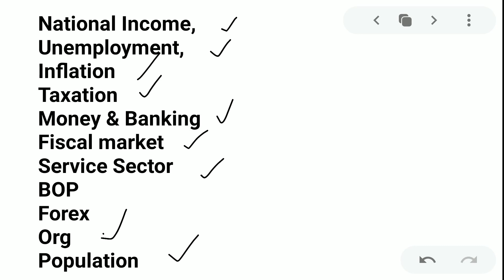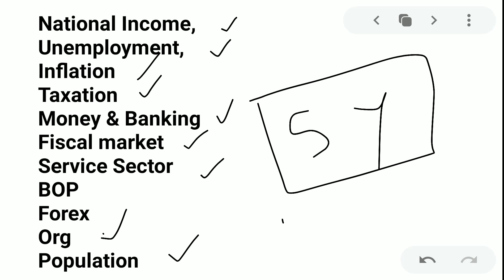Indian Economy by Nitin Singhania Book Review for WBCS in Bengali|Indian Economy Best Book for WBCS